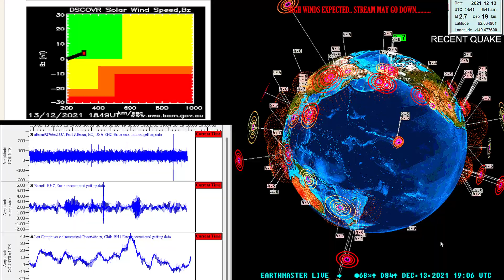Live stream is back up.. Earthquake activity remains quiet along the west coast. Monday 12/13/2021